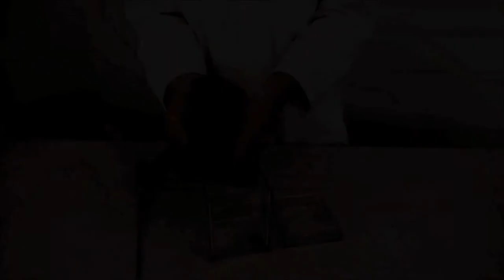Sorbent products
Come funzionano e le diverse tipologie di prodotti assorbenti per sversamenti accidentali.